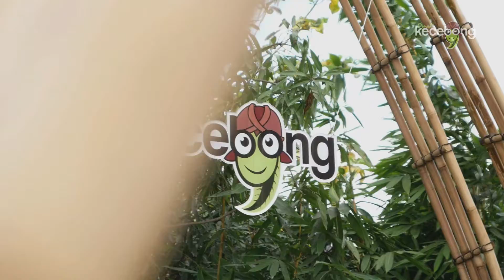"Wisata Budaya" bersama Persit Kartika Chandra Kirana Cabang IX Pussenkav Kodiklatad Bandung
"Wisata Budaya"  bersama Persit Kartika Chandra Kirana Cabang IX Pussenkav Kodiklatad Bandung di Omah Kecebong. Melestarikan Budaya dengan Berbusana Jawa dan  berkuliner Ndeso